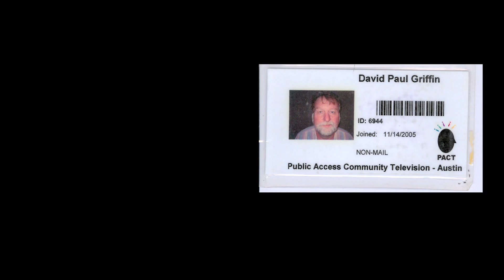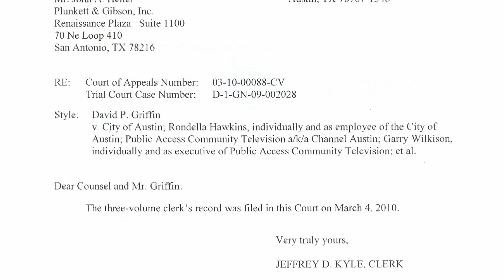8-12-10 PACT Vs David P Griffin.mov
COMES NOW the plaintiff(s), David P. Griffin , appearing pro se, and for a complaint against the defendant[s] above named, states, alleges, and avers as follows:

"JURY" JURISDICTION

1. This Court has subject matter jurisdiction under 28 U.S.C. sections 1331 and 1343.

2. This action is commenced pursuant to 2201 and 2202 and 42 U.S.C., section 1983.

3. This action in TITLE 18  PART I CHAPTER 47  § 1001Statements or entries generally

4. The plaintiffs, David P Griffin are citizens of the State of Texas United States of America.